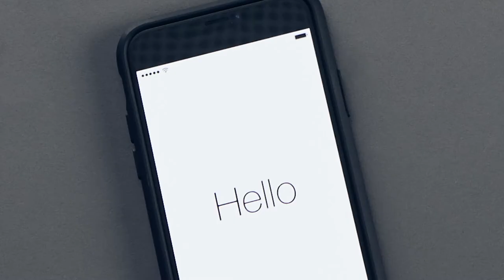CHG MERIDIAN Digital Workplace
Discover your Digital Workplace